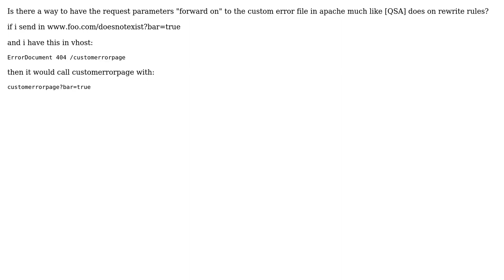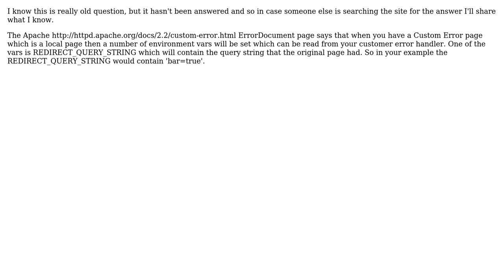forward Request parameters to custom 404 page using ErrorDocument in apache?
With thanks & praise to God, and with thanks to the many people who have made this project possible! You are responsible for your own actions.